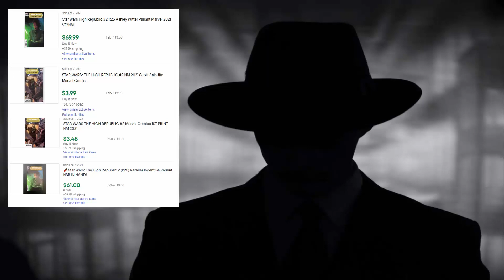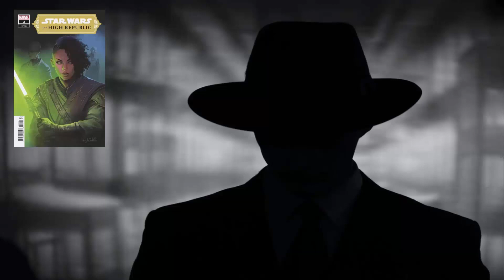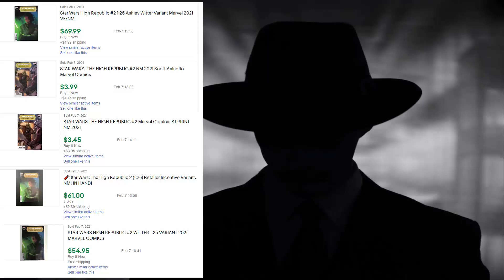Department of Comics Report for 2/8 with Coredger and BobaFit NEED to Know Star Wars HR Spec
Poor thing, Everyone wants you to smash it

Check us out on Twitter, IG, and Facebook